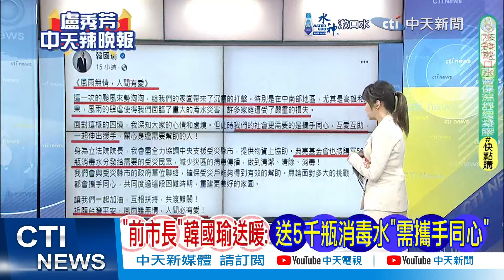高雄淹水"台中出手相助" 陳其邁親曝:盧秀燕昨晚有打給我 | 盧秀燕打給陳其邁 郭正亮這樣說【盧秀芳辣晚報】精華版@中天新聞CtiNews